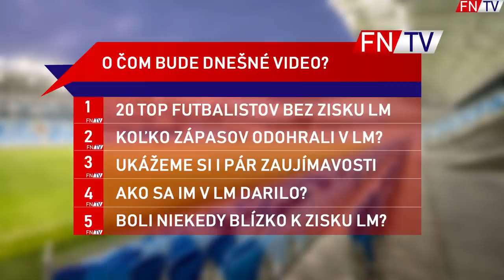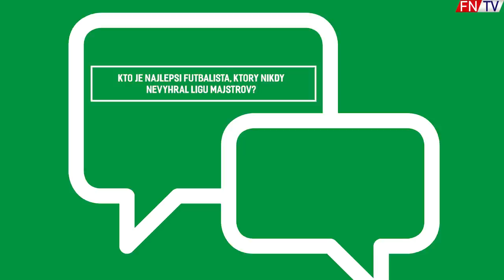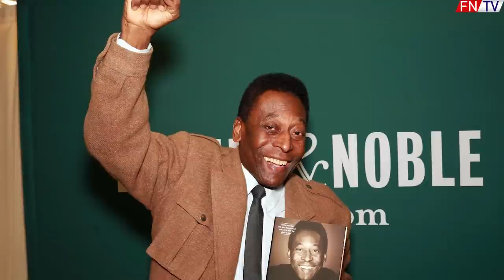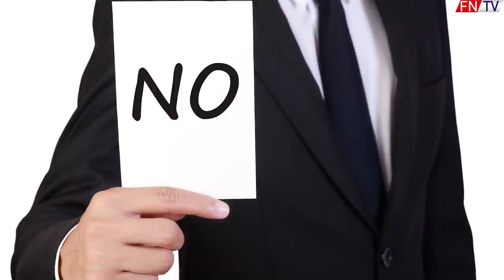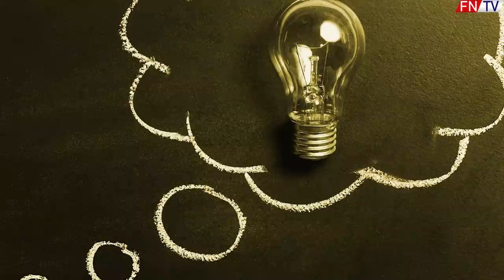LEGENDY KTORÉ NEVYHRALI LIGU MAJSTROV - TOP 20